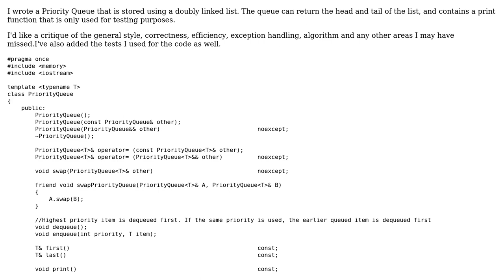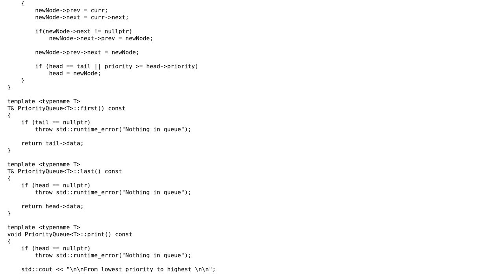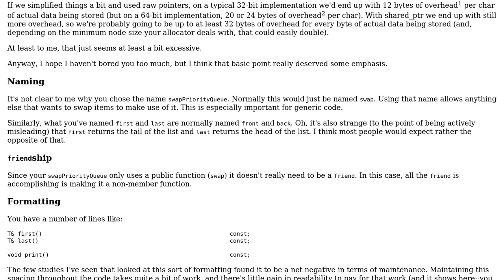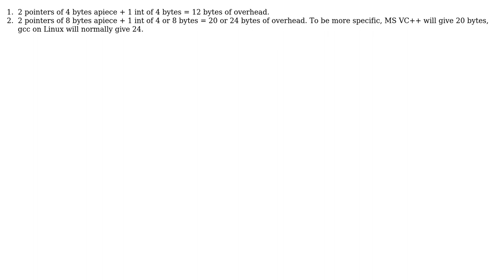Code Review: Implement a generic Priority Queue in C++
With thanks & praise to God, and with thanks to the many people who have made this project possible! | Content (except music & images) licensed under CC BY-SA | Music | Images & others | With thanks to user Mantracker user Jerry Coffin and the Stack Exchange Network Trademarks are property of their respective owners. You are responsible for your own actions.